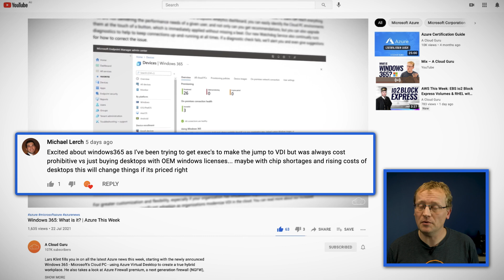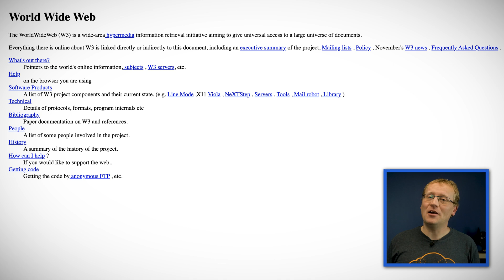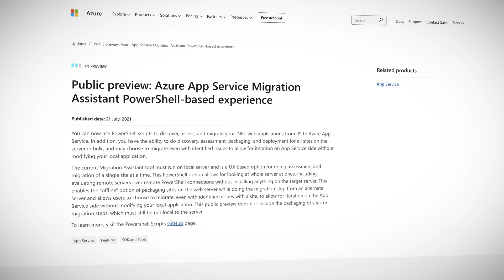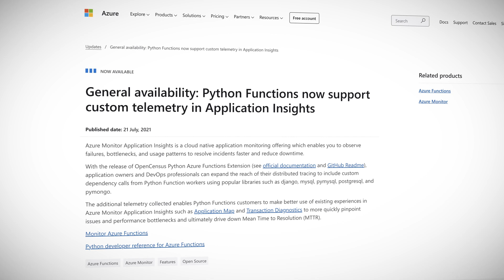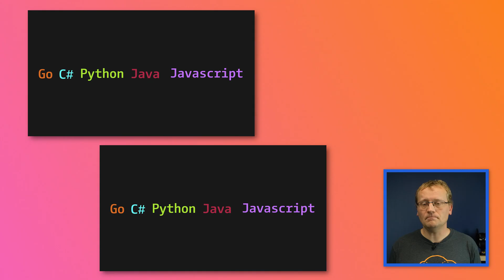How Can Azure AI Help You Learn a Language? | Azure This Week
In Azure news this week, Lars takes a look at how artificial intelligence is helping language learners with Azure AI. There’s also a new PowerShell experience for the Migration Assistant tool to make it easier to move applications to Azure App Services, and a new extension allows Python Functions to support custom telemetry in Application Insights!

0:00 Introduction
1:22 Azure AI and learning a language
2:35 PowerShell experience for Migration Assistant
3:20 Python Functions support custom telemetry in Application Insights

Azure This Week Resources

The first website created by Sir Tim Berners Lee in 1991

Public preview: Azure App Service Migration Assistant PowerShell-based experience

General availability: Python Functions now support custom telemetry in Application Insights